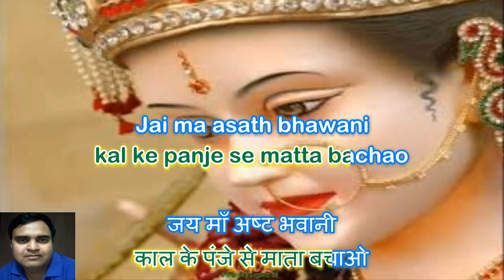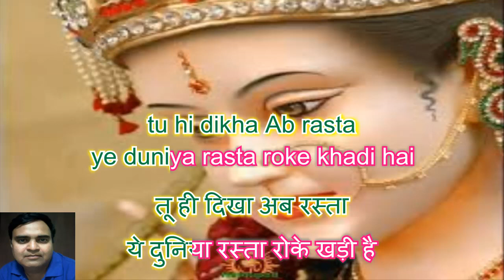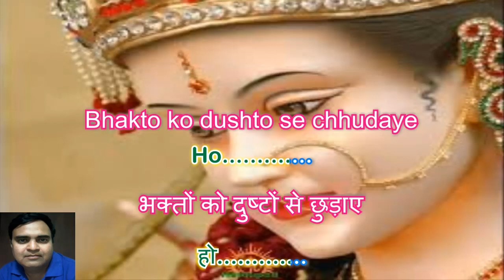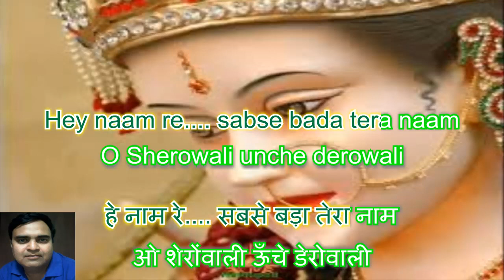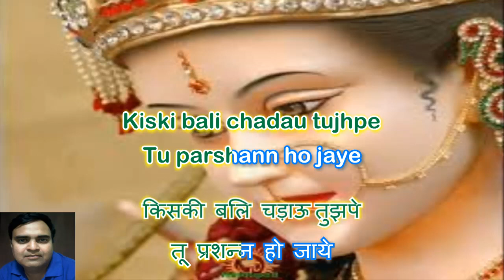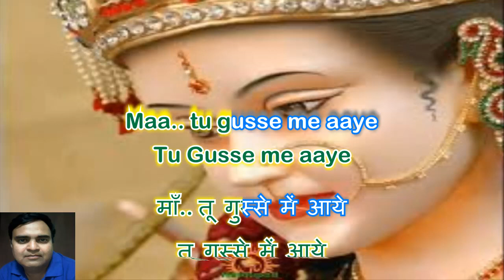Hey naam re sabse bada Tera naam o sherowali Karaoke by Rajesh Gupta movie Suhag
Hey naam re sabse bada Tera naam o sherowali Karaoke by Rajesh Gupta Mohd Rafi and Asha Bhosle movie Suhag